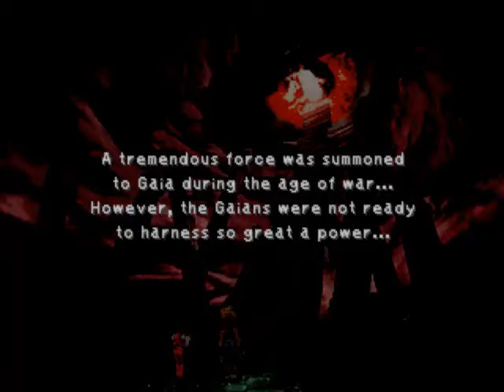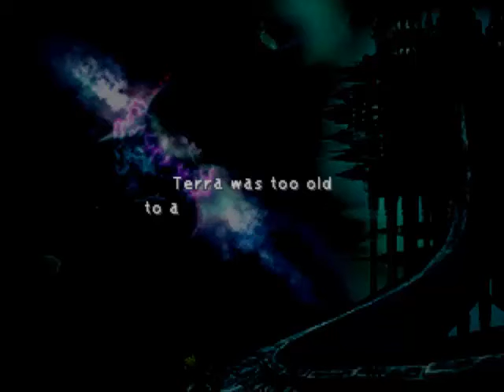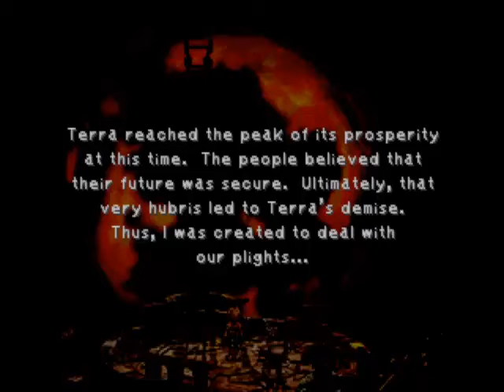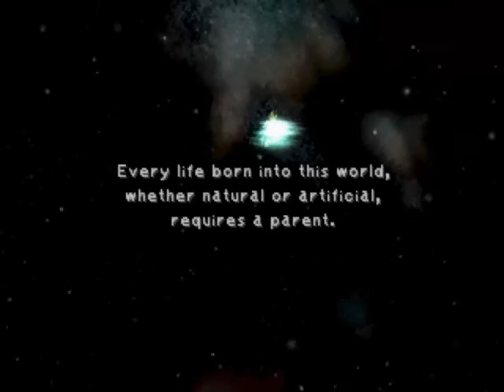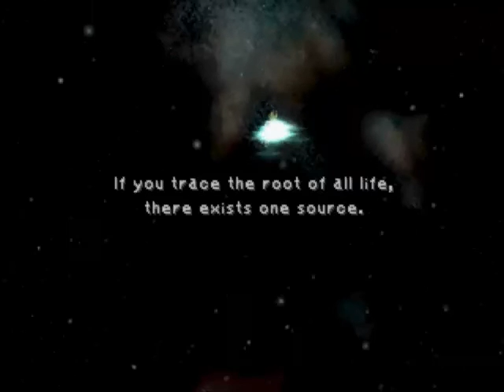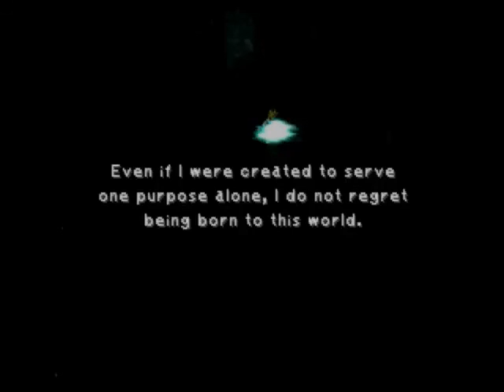Final Fantasy IX Part24